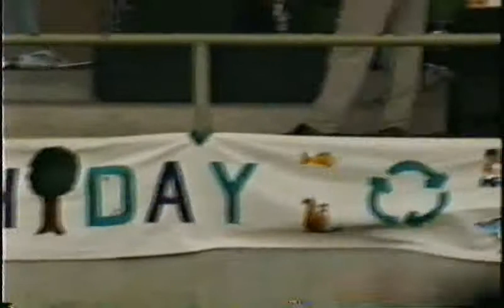Earth Day 1997 Full